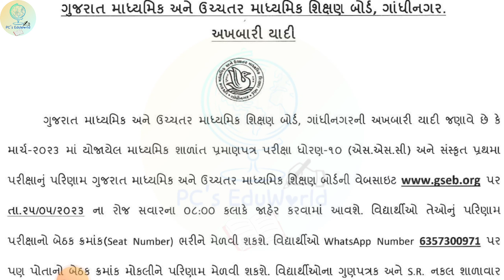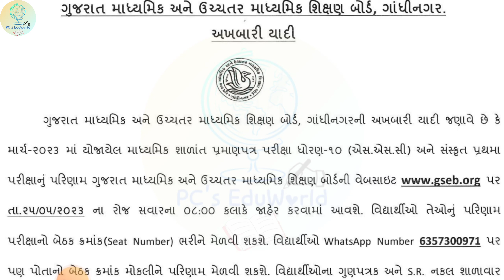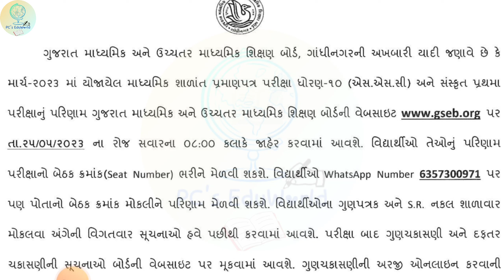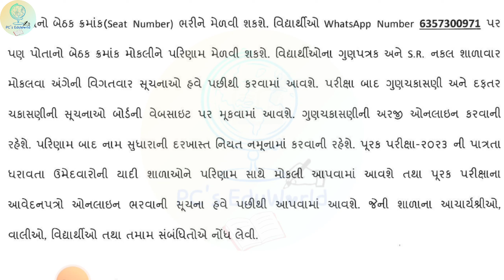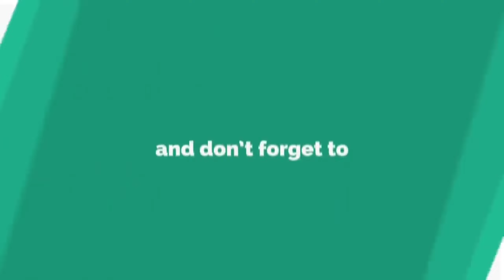ધોરણ ૧૦ રીઝલ્ટ ક્યારે આવશે | Std 10 Board Result 2023 | Gujarat Board Result 2023 | Dhoran 10 Result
👉 અમારી એક બીજી પ્રેરણા થી ભરપુર ચેનલ કાર્યરત છે તેની પણ જરૂરથી મુલાકાત લો.. તેના માટે નીચે આપેલી લિંક પર ક્લીક કરો...